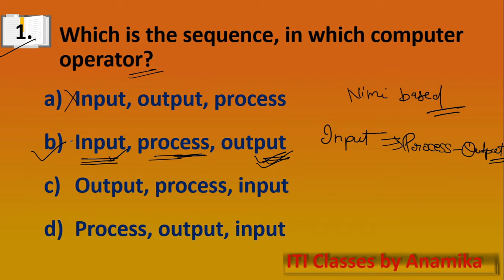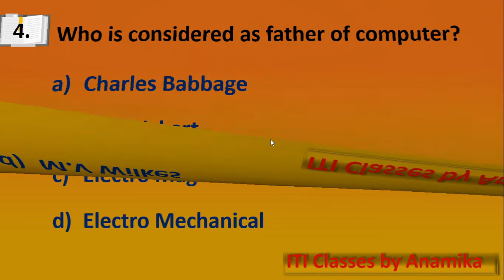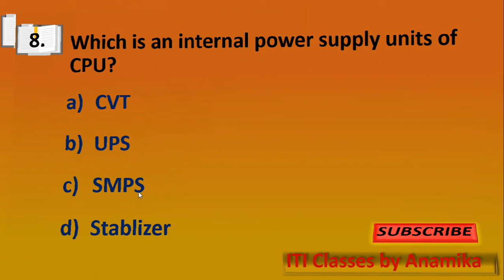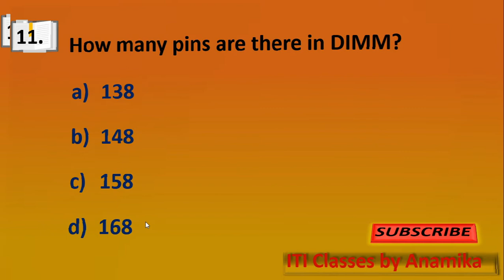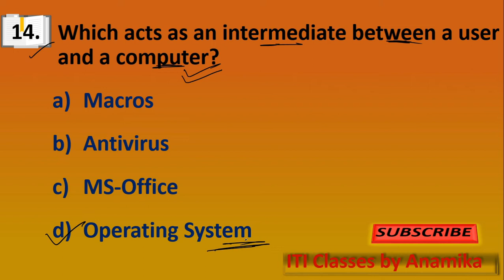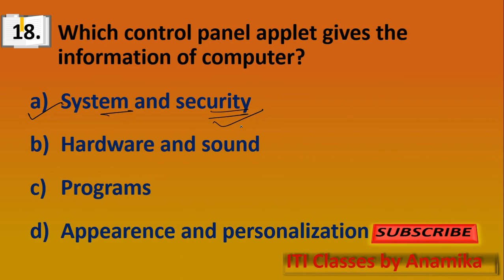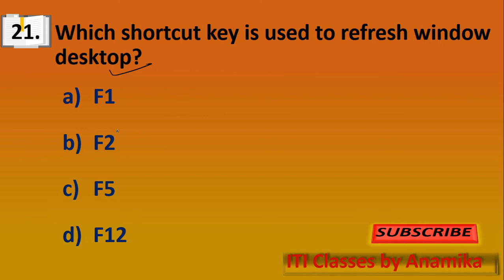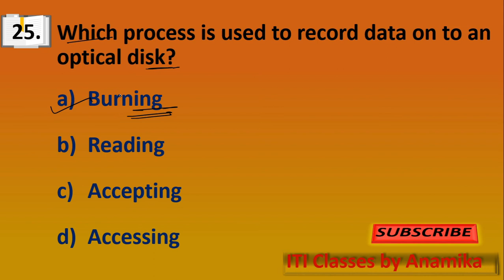ITI COPA Trade Theory 2021 Model Paper,ITI COPA Trade Theory Questions,COPA Theory CBT Exam Paper,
copa trade theory questions and answers | Copa trade theory |
iti copa classes in hindi
iti copa trade question paper |
 copa Iti
Copa important questions and answers
Copa 150 important questions and answers
Copa theory 25 important questions and answers |
Copa trade theory
Iti copa class
कोपा थ्योरी Objective question |
Iti COPA imp Question |
Copa trade theory .
Computer top 150 question
Iti copa previous year question paper
Iti copa class in hindi
Copa trade mcq
Important question for iti copa trade
कोपा थ्योरी के लिए महत्वपूर्ण प्रश्न
ITI COPA question pepar copa trade theory questions and answers | Copa trade theory |
 copa Iti
Copa trade theory
Iti copa class Copa important questions and answers |
Copa trade theory .
Copa trade mcq
ITI COPA question pepar

Copa theory for iti exam 2020
ITI COPA Theory | ITI Exam COPA Trade Imp Question Answer | कोपा थ्योरी | COPA Top 30 Question | copa Iti